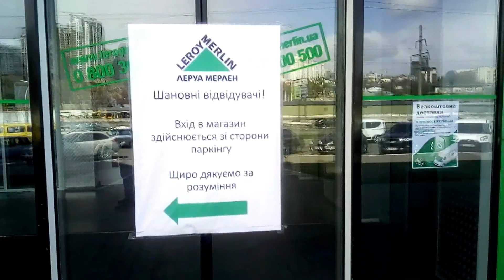Покупаем тележку холодильщика. Леруа на карантине - коронавирус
Покупаем тележку в Леруа Мерлен в услових карантина коронавируса